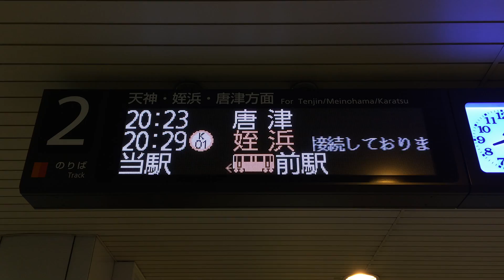LED再現用資料 在線位置 福岡市地下鉄 博多駅 LED電光掲示板(発車標) その1